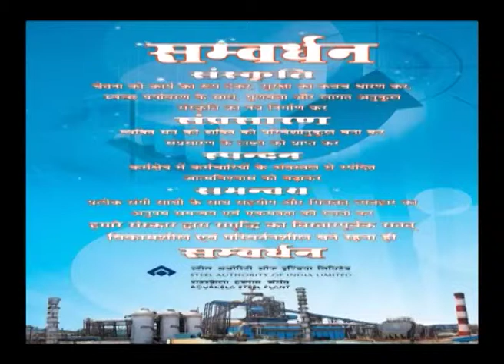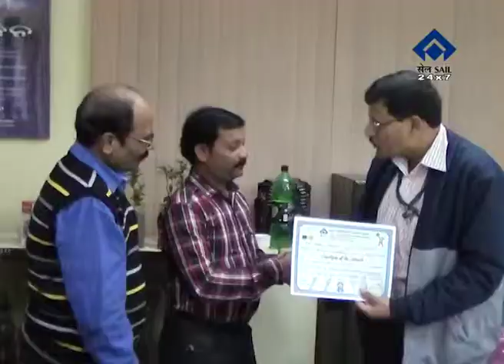HINDI NEWS ON DT-31/12/2017